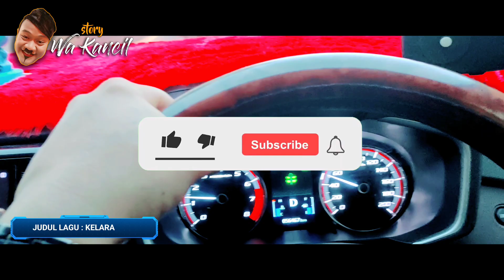WA GANDUL & WA TIRU || DOLAN NING UMAHE WA KANCIL